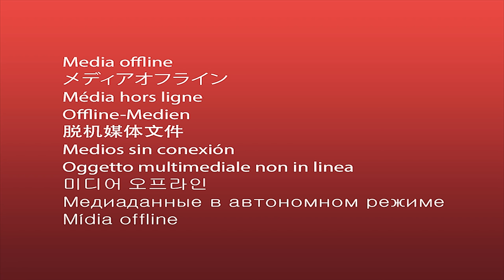Alan Walker, Dua Lipa, Coldplay, Martin Garrix & Kygo, The Chainsmokers Style - Summer Music #56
Endless Summer Mix 2023 ⛅️ Best Of Vocals Deep House ⛅️ Avicii, Coldplay, Martin Garrix

00:00 Dj Goja x Lunis - Crazy
02:41 Le Bober, EMM - Say My Name
05:38 Dj Goja, Magic Phase - Calm Down
08:40 Cale, Veronica Bravo - Promises
11:53 Alban Chela, Jessica Chertock - Lonely Together
14:33 Alosa, Jessica Chertock - All Around The World
17:17 Alosa, Rachel Morgan Perry - Set Fire To The Rain
20:29 Alosa, Solina - In The Dark
23:12 AstroFox, Catching Sunrises - Is This Love
25:35 ay-Mill, Janet Tung - Mood
28:02 Badscandal, ughvexx - Cupid
31:06 BONDDISCO, David Stan, Takisha - Moonlight
33:52 Cale - Adore You
36:42 Cale, Mike Archangelo - Cold
39:01 Lamedy, HALUNA - I Could Be The One
41:39 Lavaros, Catching Sunrises - Revolution
44:18 Le Bober - High On Life
46:49 Le Bober feat. Maria Lynn - People
49:46 LexMorris, Margad - My Way
52:30 LexMorris, Zayra - Death Bed
55:14 PHURS, Britt - Baby
57:48 Sara Phillips, Le Bober - Anyone
1:00:55 Seum Dero feat. VALERIIE - We Found Love
1:04:14 T’art - One Kiss
1:07:39 T’art, Holly Terrens - Eyes Closed
1:10:54 T’art, Janet Tung - Cruel Summer
1:13:47 Veronica Bravo, Le Bober - Faded
1:16:32 Dj Goja x Lunis - Crazy
1:19:14 Le Bober, EMM - Say My Name
1:22:10 Dj Goja, Magic Phase - Calm Down
1:25:13 Cale, Veronica Bravo - Promises
1:28:25 Alban Chela, Jessica Chertock - Lonely Together
1:31:05 Alosa, Jessica Chertock - All Around The World
1:33:50 Alosa, Rachel Morgan Perry - Set Fire To The Rain
1:37:01 Alosa, Solina - In The Dark
1:39:45 AstroFox, Catching Sunrises - Is This Love
1:42:07 ay-Mill, Janet Tung - Mood
1:44:35 Badscandal, ughvexx - Cupid
1:47:39 BONDDISCO, David Stan, Takisha - Moonlight
1:50:24 Cale - Adore You
1:53:14 Cale, Mike Archangelo - Cold
1:55:33 Lamedy, HALUNA - I Could Be The One
1:58:11 Lavaros, Catching Sunrises - Revolution
2:00:51 Le Bober - High On Life
2:03:22 Le Bober feat. Maria Lynn - People
2:06:18 LexMorris, Margad - My Way
2:09:03 LexMorris, Zayra - Death Bed
2:11:46 PHURS, Britt - Baby
2:14:20 Sara Phillips, Le Bober - Anyone
2:17:27 Seum Dero feat. VALERIIE - We Found Love
2:20:47 T’art - One Kiss
2:24:12 T’art, Holly Terrens - Eyes Closed
2:27:27 T’art, Janet Tung - Cruel Summer
2:30:20 Veronica Bravo, Le Bober - Faded
2:33:04 Dj Goja x Lunis - Crazy
2:35:46 Le Bober, EMM - Say My Name
2:38:43 Dj Goja, Magic Phase - Calm Down
2:41:45 Cale, Veronica Bravo - Promises
2:44:57 Alban Chela, Jessica Chertock - Lonely Together
2:47:38 Alosa, Jessica Chertock - All Around The World
2:50:22 Alosa, Rachel Morgan Perry - Set Fire To The Rain
2:53:33 Alosa, Solina - In The Dark
2:56:17 AstroFox, Catching Sunrises - Is This Love
2:58:39 ay-Mill, Janet Tung - Mood
3:01:07 Badscandal, ughvexx - Cupid
3:04:11 BONDDISCO, David Stan, Takisha - Moonlight
3:06:56 Cale - Adore You
3:09:46 Cale, Mike Archangelo - Cold
3:12:06 Lamedy, HALUNA - I Could Be The One
3:14:43 Lavaros, Catching Sunrises - Revolution
3:17:23 Le Bober - High On Life
3:19:54 Le Bober feat. Maria Lynn - People
3:22:50 LexMorris, Margad - My Way
3:25:35 LexMorris, Zayra - Death Bed
3:28:18 PHURS, Britt - Baby
3:30:52 Sara Phillips, Le Bober - Anyone
3:33:59 Seum Dero feat. VALERIIE - We Found Love
3:37:19 T’art - One Kiss
3:40:44 T’art, Holly Terrens - Eyes Closed
3:43:59 T’art, Janet Tung - Cruel Summer
3:46:52 Veronica Bravo, Le Bober - Faded